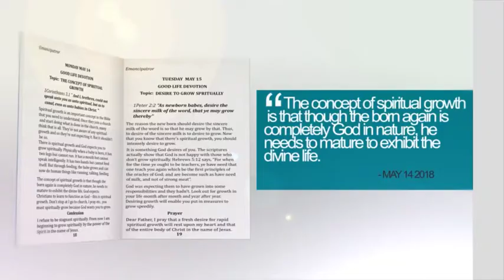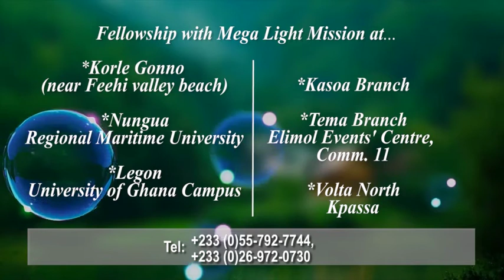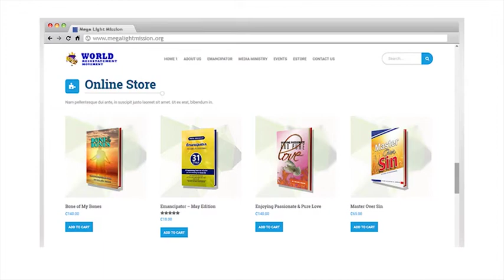DR DAVID BINDAN WHO IS A SINNER